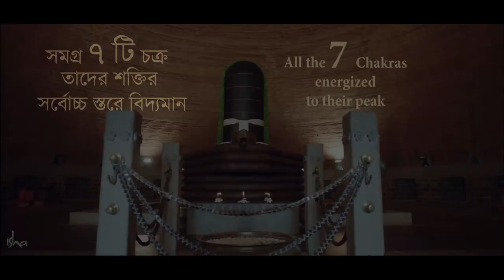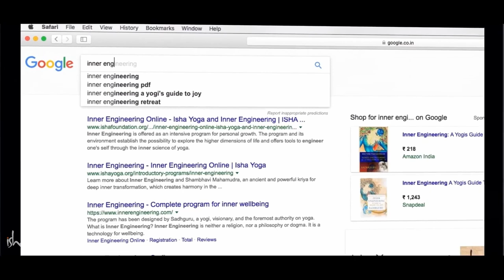ঈশা যোগ কেন্দ্র - কী আছে এই পবিত্র আশ্রমে | Isha Yoga Center A Sacred Space For Self Transformation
ঈশা যোগ কেন্দ্র হল আত্ম-রূপান্তরের এক পবিত্র স্থান। বরণীয় ভেল্লিয়ানগিরি পর্বতমালার কোলে বাসা বাঁধা এই যোগ কেন্দ্রটি ধ্যানলিঙ্গ, আদিযোগী আলয়,১১২-ফুট উঁচু আদিযোগী, সূর্যকুণ্ড ও চন্দ্রকুণ্ডসহ প্রাণ-প্রতিষ্ঠিত নানা স্থান এবং দুর্লভ ক্ষমতা ও শক্তিধারী নানা রূপের আবাসস্থান। একজন সাধকের বিকাশকে ব্যাপকভাবে ত্বরান্বিত করার জন্য সহায়ক আবহ সৃষ্টির উদ্দেশ্যে এই কেন্দ্রটির পরিকল্পনা করেছেন সদগুরু।